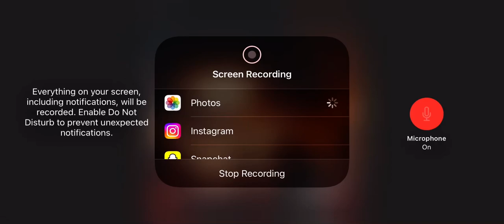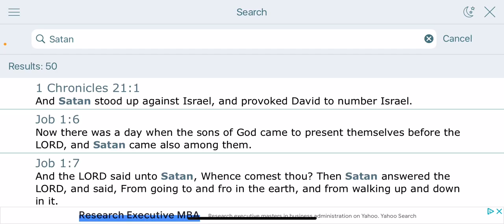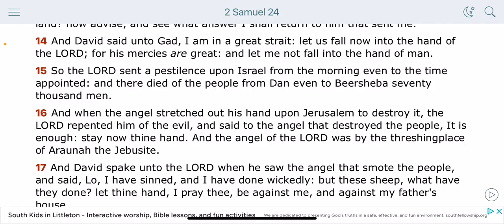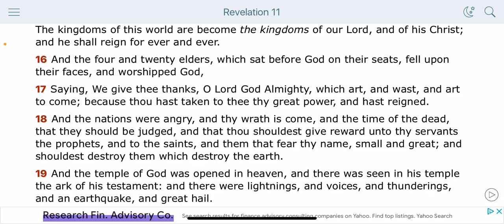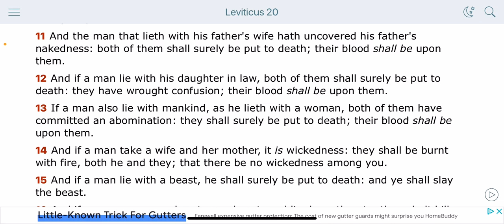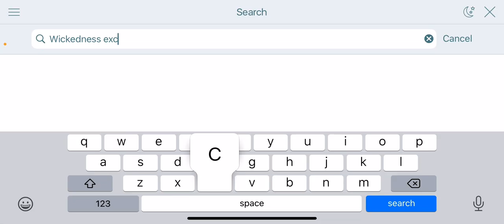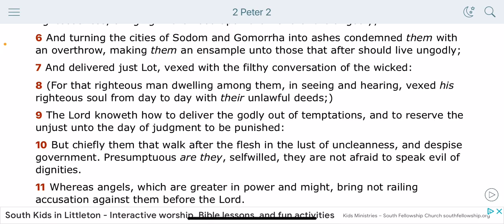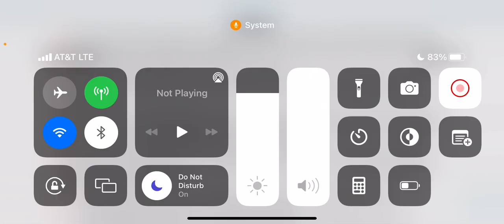THE WICKED GOTTA LOT TO PAY FOR!!!!